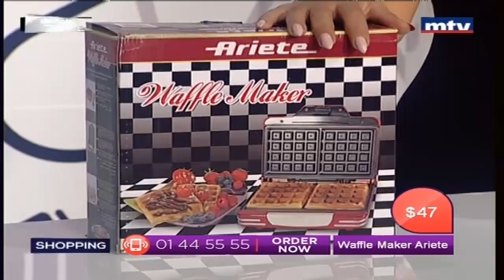Best Seller - 06/11/2016